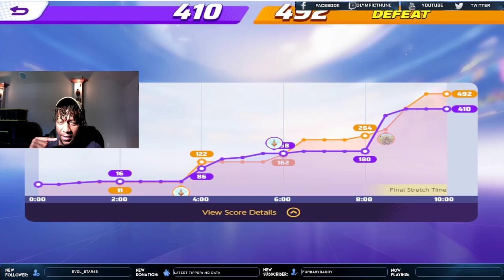Hoopin’ wit ketchum ⚡️ Pokemon ⚡️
There have been some pretty cool updates to pokemonunite They’re actually really cool especially with such a hot
I main’d gengar &
Got some gains in ranked
Stay cool out there trainers